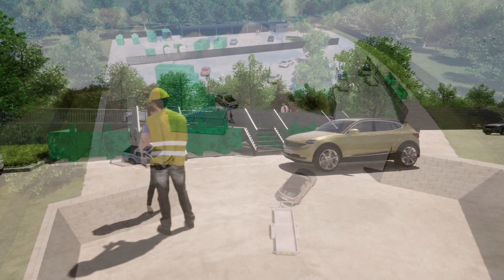Vernieuwd EcoWerf Recyclagepark Begijnendijk - Recyclagepark opnieuw geopend vanaf 20 oktober 2021.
Het EcoWerf Recyclagepark in Begijnendijk wordt volledig vernieuwd. Het park wordt uitgebreid tot een oppervlakte van 75 are, wordt uitgerust met DifTar-weegbruggen en bezoekers krijgen toegang via elektronische registratie (eID). Het is gebruiksvriendelijker uitgerust en voorzien van een verhoogd plateau om zware afvalstoffen naar beneden te werpen. Het park heropent op woensdag 20 oktober 2021. Bekijk het filmpje voor een blik op jouw nieuwe recyclagepark!